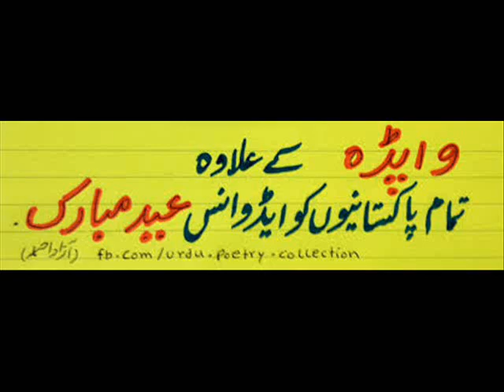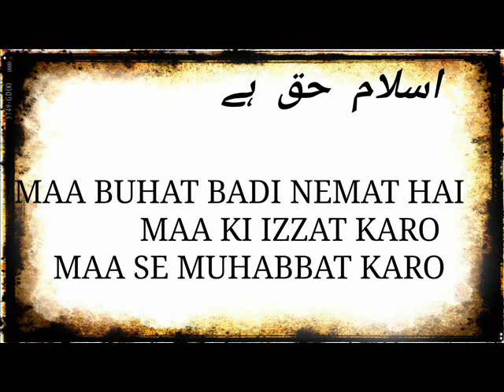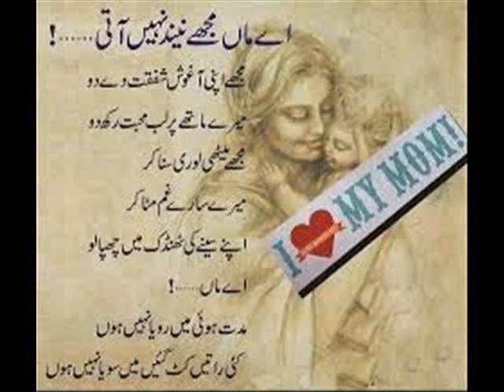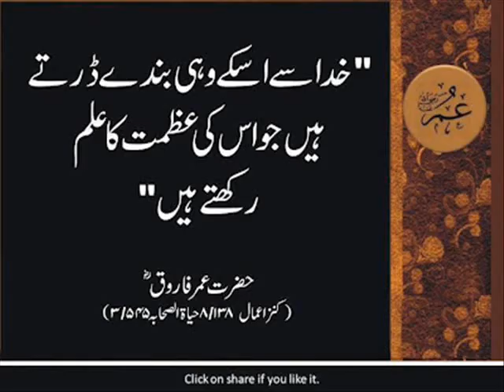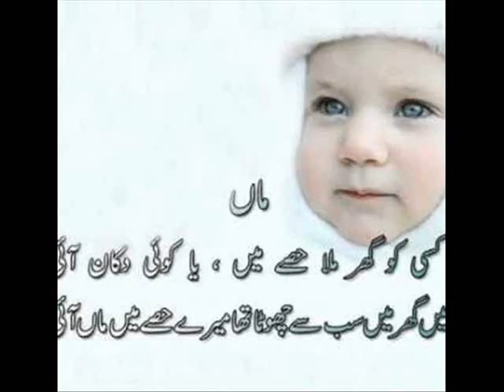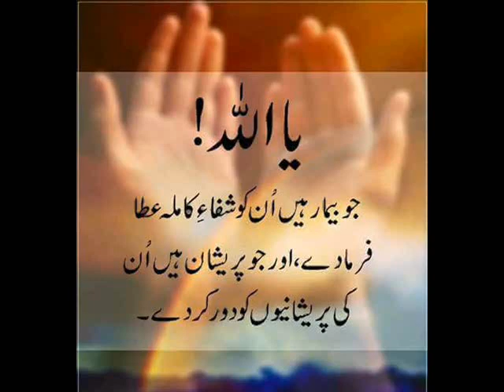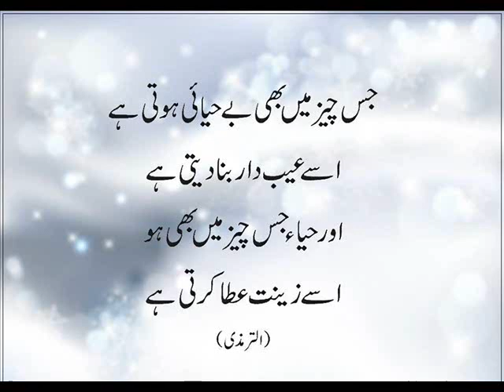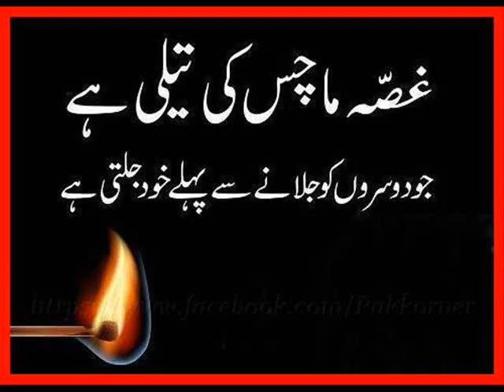Pashto New Naatona Da Moor Ghamjan Nazam 2018 19 20 21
One Ummah, Muslim Ummah (Khilafah) Khoob aw Khanda sa kawoom